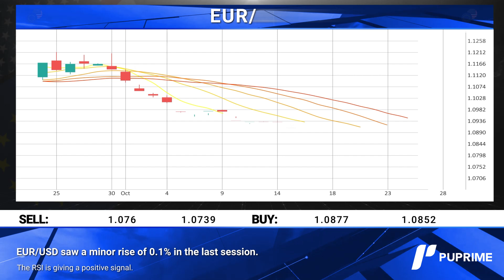PU Prime Daily financial news 29 10 2024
Wall Street rises ahead of megacap earnings, presidential election